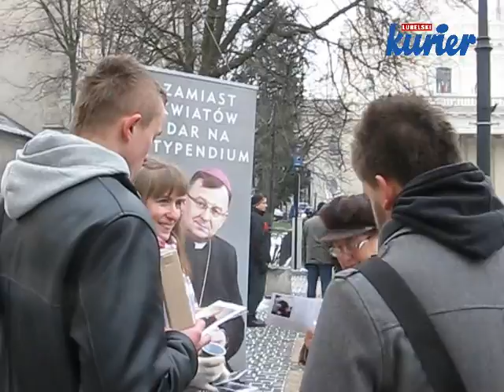Lublin żegna abpa Życińskiego. Plac archikatedralny